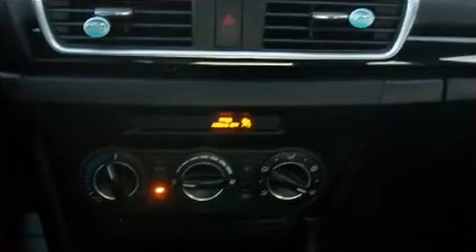2014 Mazda Mazda3 GS AUT BACK UP CAMERA, FOGS, BLUETOOTH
Mazda Gabriel
5333, St-jacques Ouest

Venez examiner de plus pr��s la Mazda Mazda3 2014. Affichant moins de 10 000 km au compteur, cette berline 4 portes met la priorit�� sur le confort, la s��curit�� et son c��t�� pratique. Sous le capot on retrouve un moteur 4 cylindres d��veloppant plus de 150 chevaux, ce qui vous offre une conduite dynamique et pr��visible. Parmi les principales caract��ristiques on retrouve une banquette arri��re rabattable, l'ouverture automatique de la glace du conducteur, un compte-tours, des essuie-glaces intermittents, un ordinateur de bord, un afficheur de la temp��rature ext��rieure, t��l��d��verrouillage, et un r��gulateur de vitesse. Ses ��l��gantes roues en alliage soulignent �� la fois son raffinement et son allure sportive. La cha��ne haute fid��lit�� alimente 6 haut-parleurs, qui reproduisent un son sensationnel. Les coussins gonflables lat��raux sont con��us pour prot��ger la t��te des occupants lors de violentes collisions. Notre fiert�� se manifeste �� travers l'excellent service �� la client��le que nous offrons. Passez nous voir ou appelez-nous pour obtenir plus d'information.